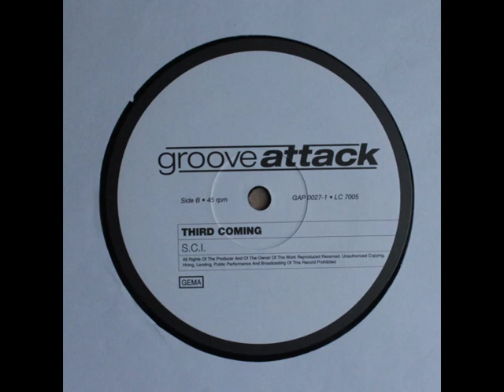Third Coming - S.C.I.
Taken from:

Third Coming - S.C.I. / Blazer
Groove Attack (1997) - GAP 0027-1